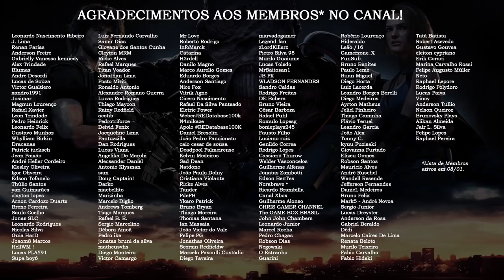Especial: 3 Anos de RESIDENT EVIL 7 👊 | TAG DATABASE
Hoje, dia 24 de Janeiro de 2020, Resident Evil 7 completa 3 anos de seu lançamento! A loja FOXDIE.com.br 🦊, nossa parceira comercial, nos apoiou nesse vídeo de homenagem ao jogo, e nele vamos falar sobre suas inspirações e REferências cinematográficas. Confira!

META PARA O CANAL DO YOUTUBE EM 2020: 100.000 inscritos!
META PARA O CANAL DA MIXER EM 2020: 5.000 seguidores!
🔸 A cada 10.000 inscritos no YouTube: um sorteio!
🔸 A cada 1.000 seguidores na Mixer: um sorteio!